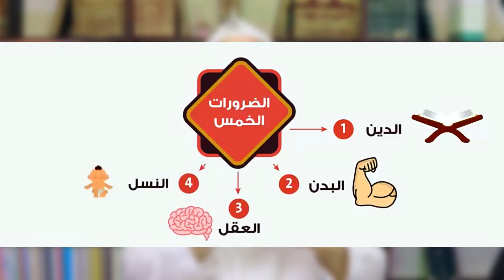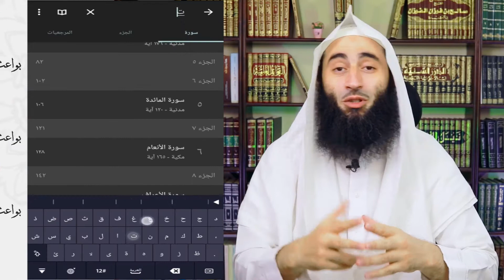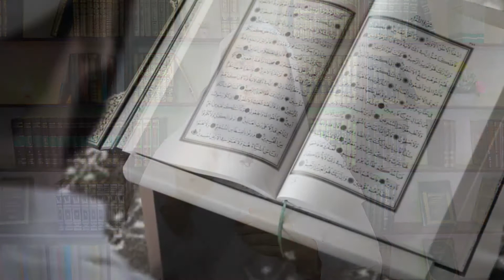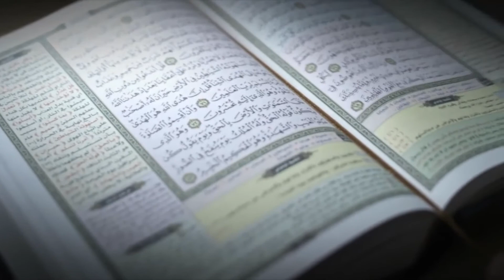العقل في الإسلام | أحمد بن عمارة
بعض الشباب يظنون أن ديننا - دين الإسلام - لا مكان فيه للعقل ، وأننا ما دمنا نقول: سمعنا وأطعنا ؛ فهذا معناه أن نوقف عقولنا ولا نستعملها ، ومِن ثَم يتركون الدين ويذهبون للإلحاد ، بحجة تحرر الفكر ، وتحرير العقل ، وإعماله ؛ فهل ما ظنوه وفعلوه صواب أم خطأ ؟!!
هذا ما سنعرفه في هذه الحلقة ، وهي الحلقة العاشرة في سلسلة شبابنا والإلحاد أسباب وعلاج ، وإن كنت لم تشاهد شيئا من هذه السلسلة من قبل ، أو تريد أن تطلع عليها ، فهذا رابطها:

محتوى الحلقة :
00:00 المقدمة
00:57  ترحيب
01:13 العقل من شروط التكليف الشرعي
02:01 العقل من الضرورات المسة التي يحافظ عليها الشرع
02:31 من كمال العقل الاستسلام للرب جل وعلا  .
04:02 وجود العقل في القرآن الكريم
05:53 الأمثال في القرآن للعقلاء
06:25 العقل في السنة النبوية
08:27 الدين لا ينافي العقل .
09:47 الملحدون لا يستخدمون عقولهم في إثبات وجود الرب .
10:36 أخطأ من زعم أن الدين ليس له مكان للعقل .
11:20 العقول قاصرة ومتفاوتة مع حدود الله ودينه .
12:46 خاتمة

وفي النهاية .. لا تنس الإشتراك في القناة إن لم تكن من شركائنا فيها ، وفعِّل جرس الإشعارات حتى يأتيك كل جديد ، وأنظر في الحلقات السابقة فإن فيها نفعا وعلما إن شاء الله ، وتستطيع أن تنفع بها غيرك بمشاركتك لهذه الحلقات على برامج التواصل المختلفة، وقد جاء عن النبي ﷺ أنه قال: " مَن دلَّ على خيرٍ ، فَلَه مثلُ أجرِ فاعلِه" . رواه مسلم